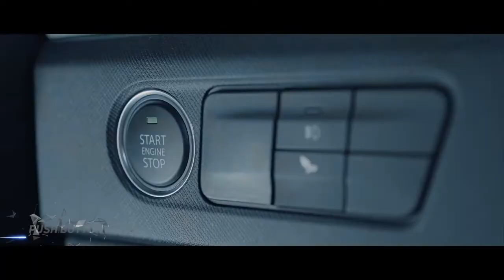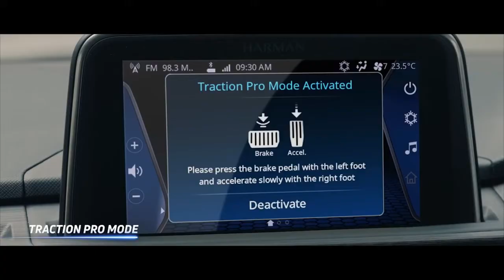Tata Punch 2022 Türkiye Yok Artık! 7000 dolar ve Çok Çekici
Mikro SUV manuel ve otomatik şanzıman seçenekleri ile sadece 86bg 1.2 litrelik benzinli motor ile kullanıcıları ile buluşuyor. Punch dört farklı kesime hitap edecek; Saf, Macera, Başarılı ve Yaratıcı.

Tata Punch, çarpışma testinde Global NCAP'ten en yüksek güvenlik derecelerini elde etti. Tata Punch, Global NCAP çarpışma testinde güvenlikte 5 yıldız aldı. Tata Punch, Global NCAP'in en son çarpışma testlerinde yetişkin yolcu koruması için beş yıldız ve çocuk yolcu koruması için dört yıldız elde etmeyi başardı.
Tata Punch, 5 ileri manuel ve 5 ileri AMT seçenekleriyle eşleştirilmiş 86bg/113Nm 1.2 litrelik benzinli motora sahip. İleride, 110bg 1.2 litrelik turbo-benzinli motor ve tamamen elektrikli bir modelinin tanıtılacağı bildiriliyor.
Yolcu güvenliği çift ön hava yastığı, EBD'li ABS, viraj kontrolü ve kameralı arka park sensörleri tarafından sağlanıyor. Her şeyden önce, mikro SUV'un 5 yıldızlı Global NCAP güvenlik derecesi mevcut.

Siyah ızgaradaki üç ok deseni gibi tipik tasarım öğeleri oldukça belirgin ve PROJEKTÖR farları tamponun altına yerleştirilmiş ve LED gündüz çalışan lambalar tarafından tamamlanmış.

16 inç çift tonlu elmas kesim alaşım jantlar ve tavan rayları stil bölümlerine eklenmiş ve çift tonlu gövde rengiyle daha da vurgulanmış.

Arka kısım da logo, bagaj kapağının üzerine eşit derecede keskin olarak yerleştirilmiş ve şık bir görünüm sağlanmış. Tampon cesur bir kaplamaya sahip ve kare şeklinde belirginleştirilmiş. LED stop lambalar genel bir tasarıma sahip.

Merhaba
Eğlenmek için buradayız. Kanalımda gezi, nasıl yapılır, ürün inceleme müzik eğlence v.b. konularda keyifli dakikalar ve daha birçok konuda eğlenceli videolarla sizlerle olacağım.
Seyahat videolarımda benimle beraber yeni yerleri, farklı kültürleri görmek istiyorsanız buyurun .
Destekleriniz için teşekkür ederim. İzleyip beğendiğiniz videoya yorum yazarak hoş amedi edebilirsiniz. Tüm görüş ve fikirlerinizi bana yorumlar aracılığı ile iletebilirsiniz. İzlediğiniz videoları beğenmeyi de unutmayınız. Teşekkürler.